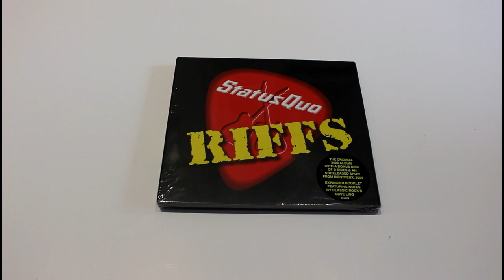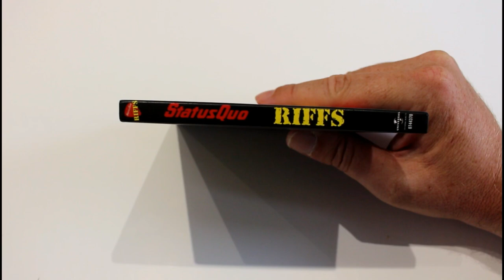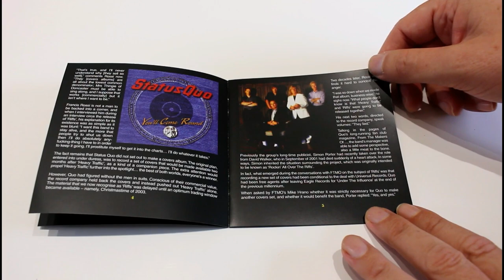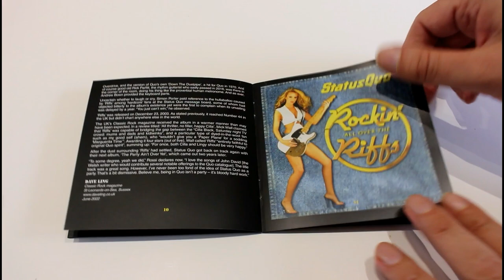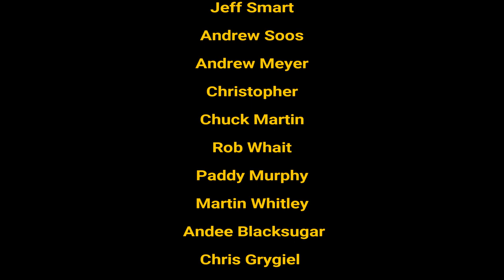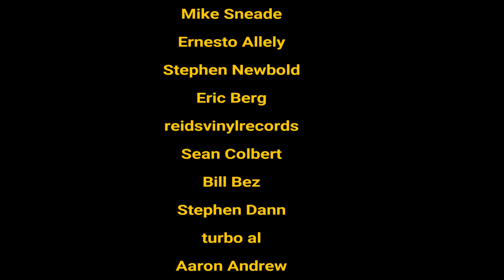STATUS QUO: 'RIFFS' | NEW EDITION UNBOXED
The brand new versio of the Quo album 'Riffs' unboxed. It will be released on the 30th of September, here is the link:

Amazon UK